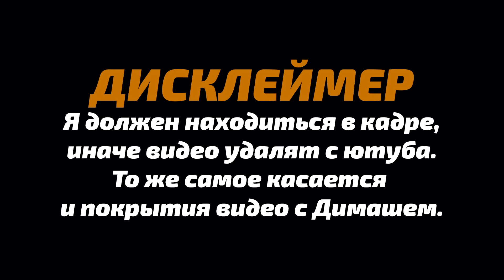ИСПАНКА В ШОКЕ!!! / Missunnaturally: Димаш - All by myself (Димаш реакция)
Всем добра!

*This channel "Alan AA" has the official permission from Missunnaturally to react and publish!
*Канал Alan AA обладает официальным разрешением от Missunnaturally на реакцию и публикацию!